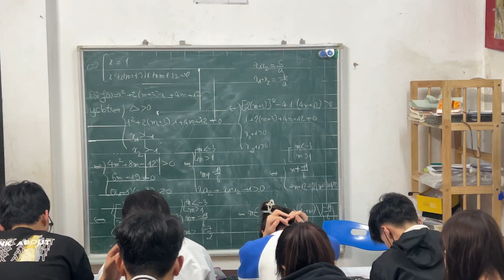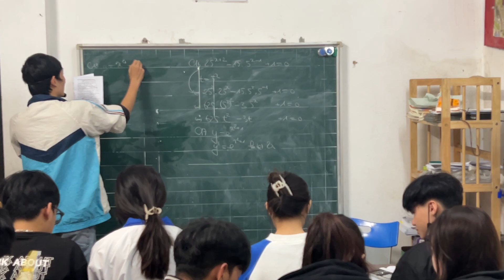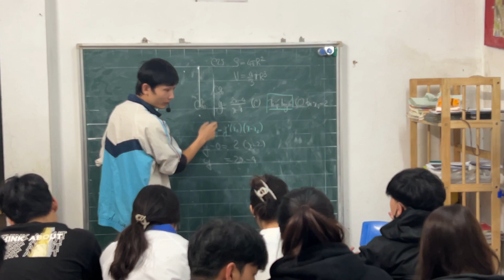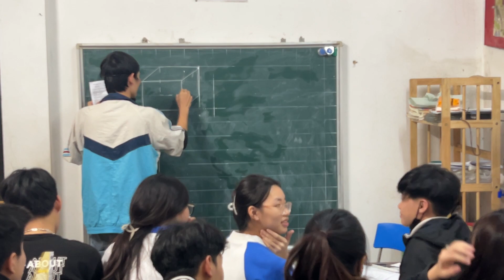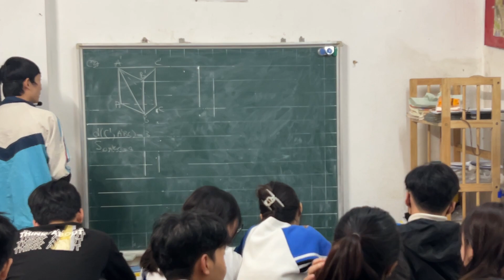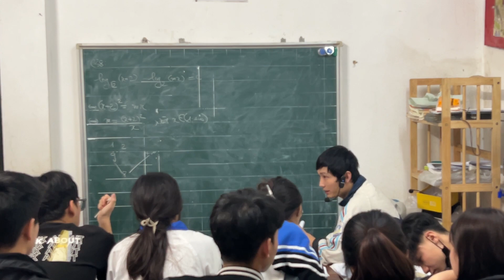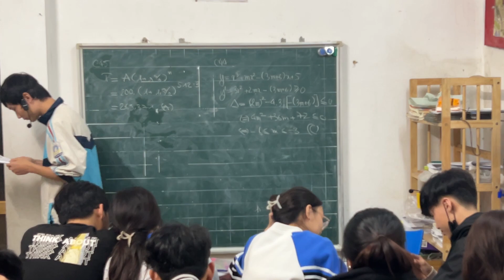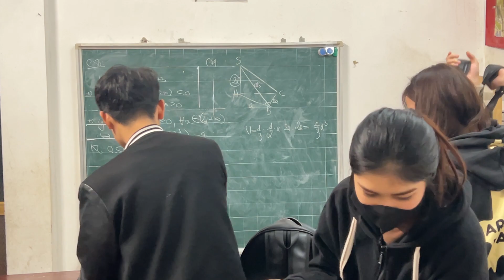Toán 12. Chữa đề thi cuối kì 1 sở An Giang